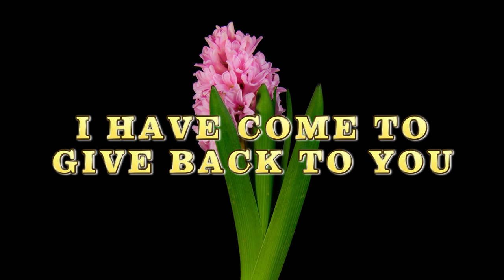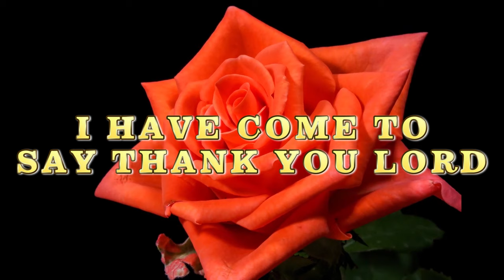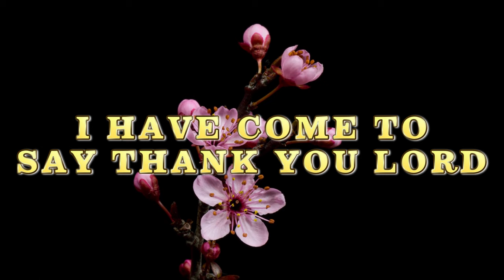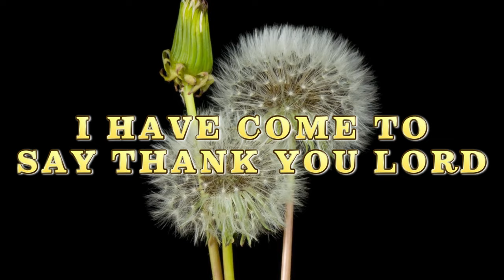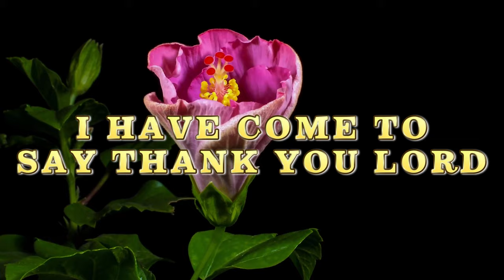Take All The Praise (lyrics) - Eben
Our God is simply wonderful and deserving of our Praise!!!